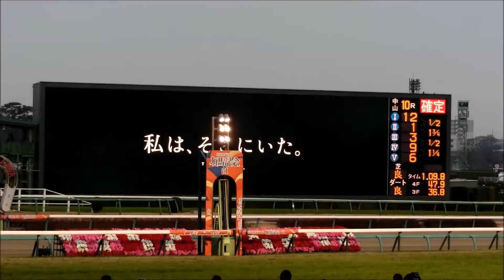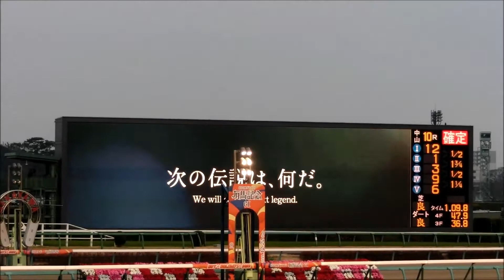2019年有馬記念 ターフビジョン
2019年12月22日、アーモンドアイちゃんを追いかけて有馬記念に行ってきました。
初のレース場です！！！！
当日にターフビジョンで流れた有馬記念紹介の映像です。
周りの声が入っているので音量に注意して視聴してくださいね。

【撮影で使用している自撮り棒】Amazon